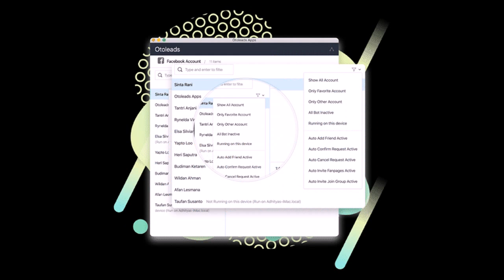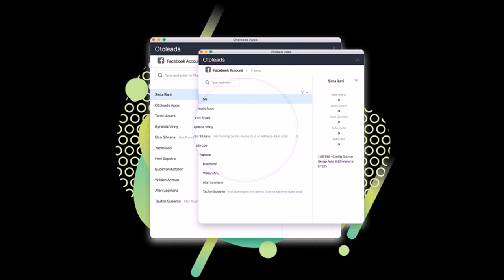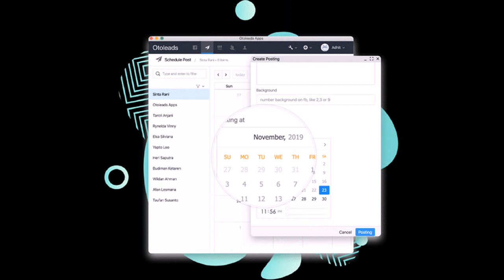Cara mudah menambah teman tertarget secara masal dengan Dengan Otoloeads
Dengan Otoleads anda bisa mencari teman tertarget di facebook, dan minta pertemanan secara otomatis
ini merupakan cara termudah dan murah promosi di Facebook

Tak usah bingung gimana cara add friend tertarget dengan gratis dan mudah tanpa ngiklan.
Salah satu tips dan trik facebook adalah memperbanyak teman tertarget di Facebook

Karena ini merupakan Cara termudah & murah promosi di facebook
sekaligus Cara Menghasilkan Uang Dari Facebook

Cara Ini Bisa Mengakibatkan Anda Kebanjiran Pengunjung Website, Sekaligus Kebanjiran Orderan

dan teknik marketing facebook itu capek dan melelahkan.
bahkan, terkadang kita merasa ini cuma buang-buang waktu

tapi sekarang tidak perlu khawatir
Ada Solusi Agar Anda Tidak CAPEK, Tidak BOSAN, Dan Tidak BUANG BUANG WAKTU Lagi
Untuk Menjalankan Teknik Facebook Marketing Gratisan Tanpa Iklan

Dengan Otoleads

APA SAJA Yang anda dapatkan?

Facebook Automation - Otomatiskan Aktivitas Facebook Marketing Anda
Schedule Post
Multi Option Place To Post
Bulk Post Multi Account
Sell On Marketplace
Multiple Automation
Auto Add Friends
Auto Cancel Request
Auto Confirm Request
Auto Invite Fanspage
Auto Invite Join Grup
Multi Bulk Post Grup Fb
Speed Setting With Rdp
Virtual Desktop App View Management
Auto Check Profile & Timeline Friends
Auto Unfriends

Facebook Management - Punya Akun Facebook Banyak? Kelola dengan mudah dengan OTOLEADS!
Unlimited Akun Facebook
Unlimited Install Pc/Laptop
Tab Management Akun
Browser/Mobile View
Filtering Account
Support Windows & Mac Os
Friendlist Management
Friends Database
Search Friends

Facebook Security - OTOLEADS Juga Memberikan Keamanan Extra
Limit Automation
Limit Per Menit
Limit Per Jam
Limit Per Hari

Facebook Targeted Market - Jangan sampai salah target marketnya. Dan OTOLEADS akan membantu anda
Target Sesuai Kata Kunci
Target Sesuai Behaviour (Perilaku)
Analytic Data Bot Live Show

atau

Langsung Login dan tambahkan teman tertarget secara otomatis Disini

All In One Link Tracking Tools + 65 Bonus

IMagrafis
Template Promosi Kekinian Yang Eye Catching

Rahman Junaedi